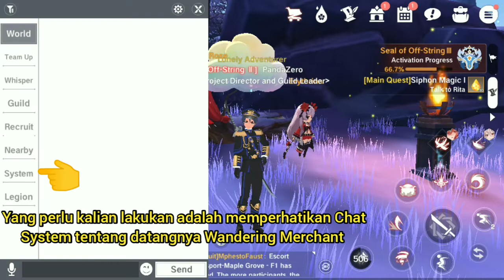Wandering Merchant. Sang Penjual "Itu" Ilegal. The Legend Of Neverland